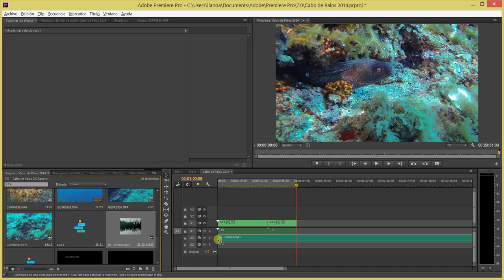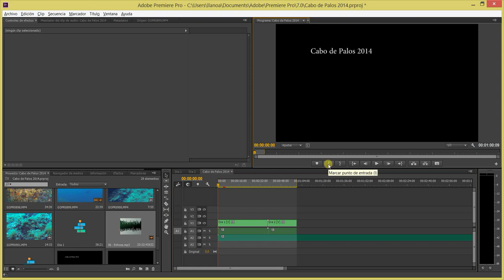07 Añadir Música